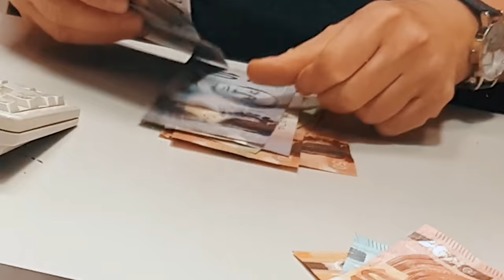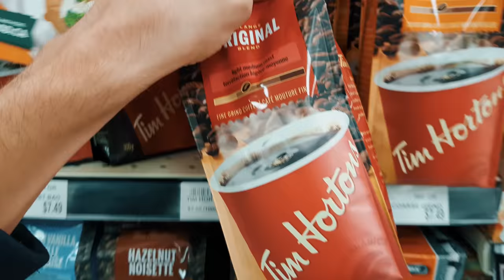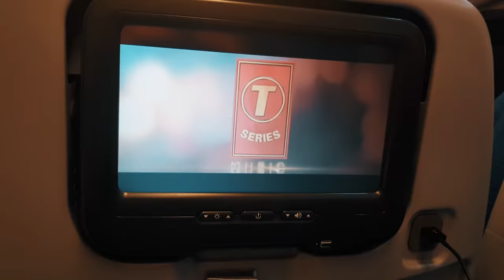German Guy Travels 7000 Kilometers Just To Get Coffee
What do you do if you're out of your favorite Coffee?
You go and get more coffee. In my case I had to go to Canada.

Thank you Derek, Tammy and Denny for making this icy place full of way to nice people feel like home!

And a huge thanks to Brenden for driving me across Red Deer to get that key shot! Those burritos were f-ing great!

Shot in Hamburg, Amsterdam (Schiphol Airport) and Red Deer.
Shot entirely on a Samsung Galaxy S8.